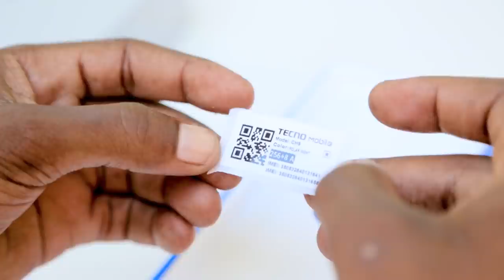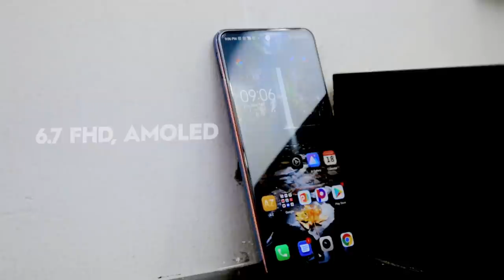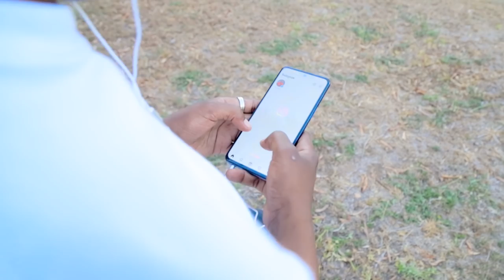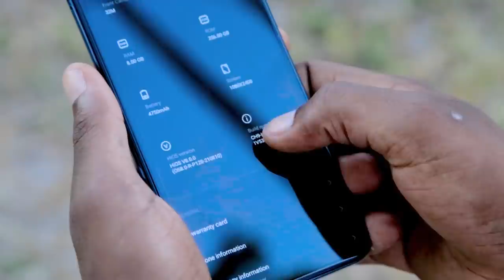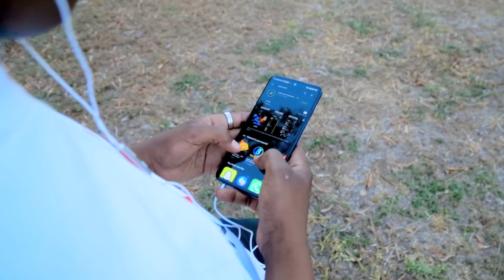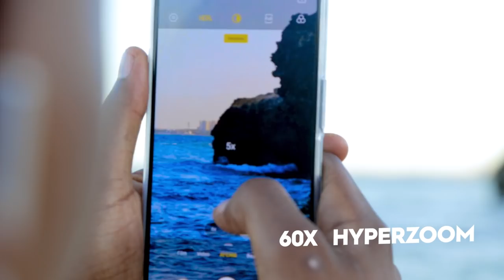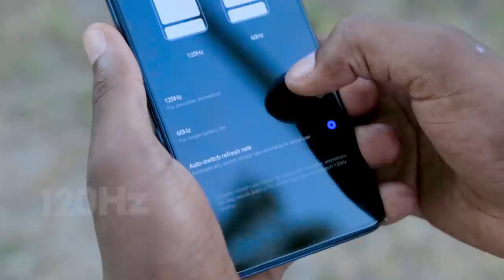TECNO Camon18 Premier UNBOXING : Natamani UIONE